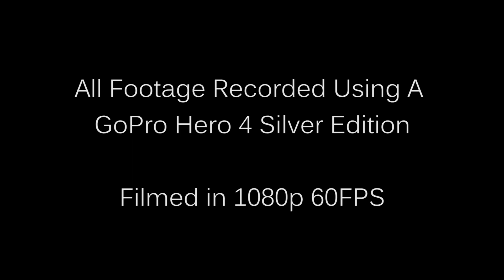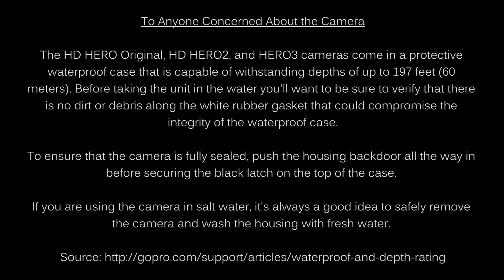Throwing My GoPro in a Pool [Florida Vlog]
Visited Florida in late December/early January. Thought I'd drop some footage for you all :)

Song Info
Artist: bladee
Song: reborn